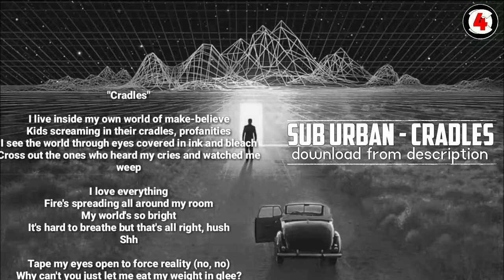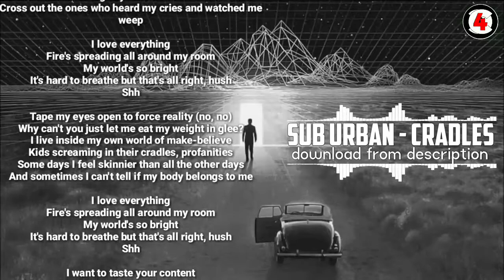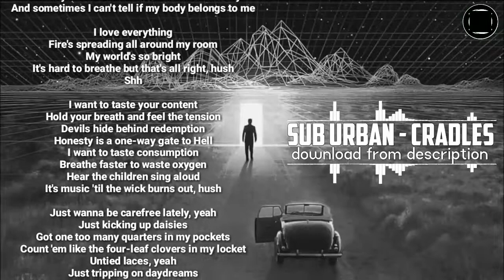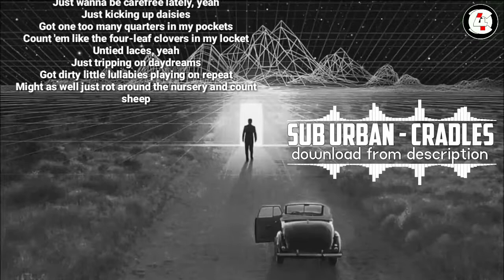Sub Urban - Cradles | Download from description | Lyrics | C 4 Creation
Hi friends

Song Lyrics 👇👇👇

"Cradles"

It's hard to breathe but that's all right, hush
Shh

Tape my eyes open to force reality (no, no)
And sometimes I can't tell if my body belongs to me

Shh

I want to taste your content
I want to taste consumption
It's music 'til the wick burns out, hush

Just wanna be carefree lately, yeah

Our Channels

Apps most I use

Bye...
D.S.Bhuvan
C 4 Creation